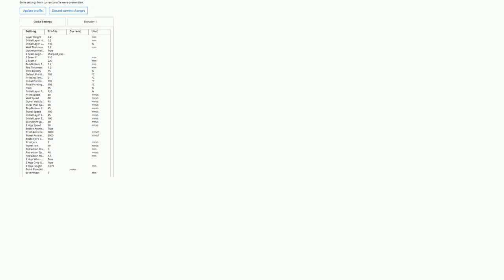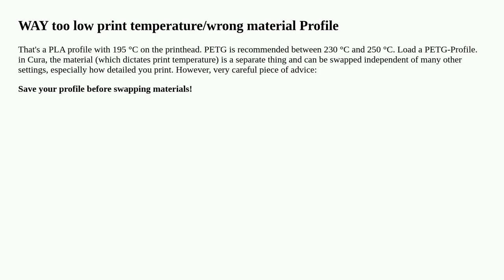What is this situation called and how do I avoid it?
A special thanks goes out to the community